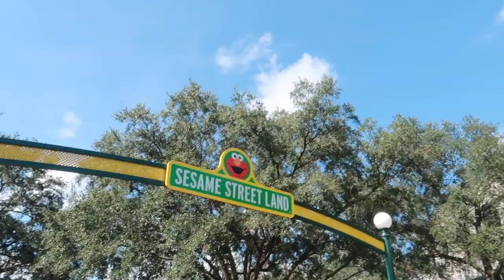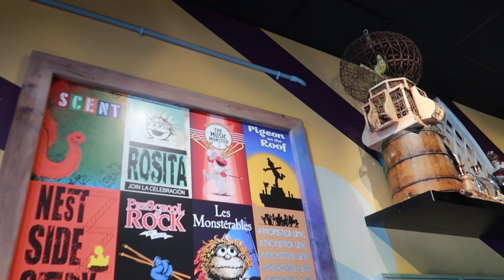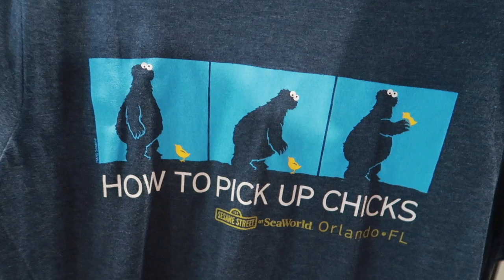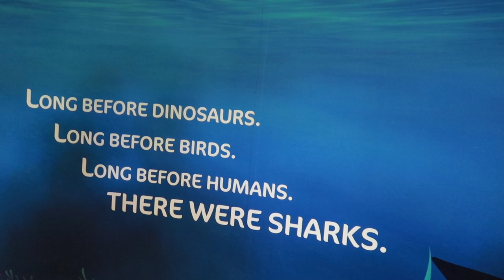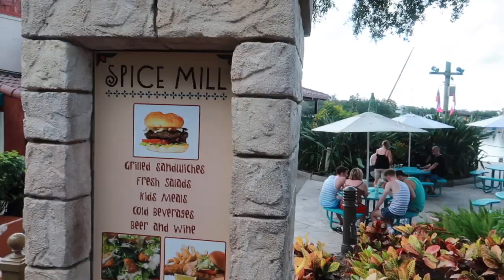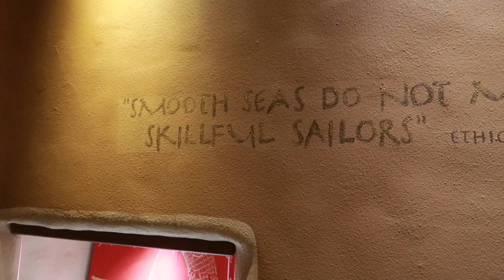Day at SeaWorld Orlando & Dinner at Sanaa in Kidani Village | Walt Disney World Vlog | October 2019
Join us on a beautifully sunny and hot day at SeaWorld Orlando, where  we get soaked on Infinity Falls, explore Sesame Street Land and ride some of our favourite coasters before ending the day with a delicious dinner at Sanaa in Kidani Village.

We travel to SeaWorld in our Lyft taxi and from the moment we get there we are pleased to soak up the chilled vibe that this park creates.

On our way to Infinity Falls we take a quick detour to ride Mako as the wait time is virtually non-existent. When we get to Infinity Falls we decide to do the ride in relay so Daisy and Keith take the first go and end up completely drenched! Tracey and Luke decide that perhaps it’s not for them on this occasion!

Luke and Daisy take advantage of the short wait time to ride Mako for the second time before heading to Sesame Street Land where we appreciate the Sesame Street parodies of musical posters in the meet and greet area of Hoopers Store and have fun looking at the merchandise.

We pass the construction area for the new coaster, Ice Breaker, due to open in Spring 2020 on our way to the Shark Encounter. Then it’s time to enjoy lunch in the sunshine at Spice Mill with a great view across the lake.

Daisy gives up trying to dry out her trainers and socks so we purchase some flip flops to see her through the rest of the day before heading to ride Kraken and Journey to Atlantis. After a quick browse in the Glacial Collections shop in “Antarctica” we make our way to the Seaport Theatre to view one of our favourite shows, Pets Ahoy.

On our way to Stingray Lagoon and Dolphin Cove we pop into Coconut Bay Traders and enjoy the Florida Keys inspired theming of this whole area.

After an amusing Lyft drive back to the resort, Tracey and Keith take a quick trip down to the Samawati Springs pool and spot a few interesting animals in the nearby Savannah.

We end the day with a short walk to the lower floor of the Kidani Village resort to enjoy the famous Indian Inspired Bread Service and other delicious dishes at Sanaa.